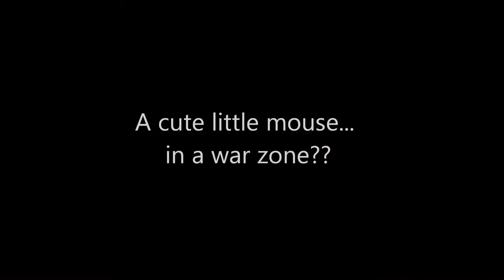Mouse in a War Zone??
A cute little mouse in my garden!

Our signature is to leave in the original sound which often creates funny scenarios :P